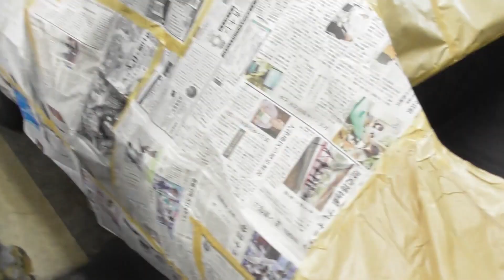1969 Chevrolet El Camino 塗装準備でエルカミちゃんを、ミノムシ状態に(*´ω｀*)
塗装準備しました(*´ω｀*)